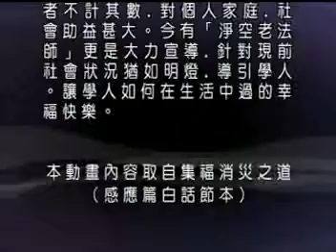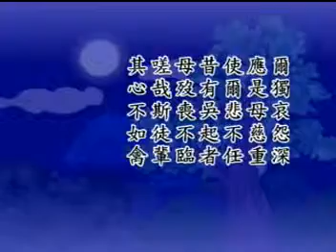Tập 3/7: Cảm Ứng Thiên.mpg | Phim hoạt hình "những câu chuyện nói về nhân quả"